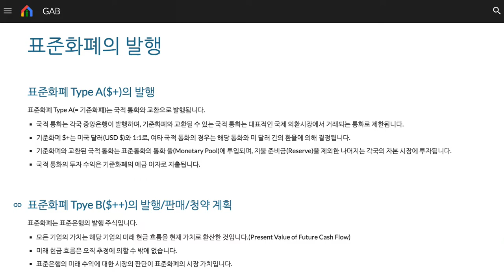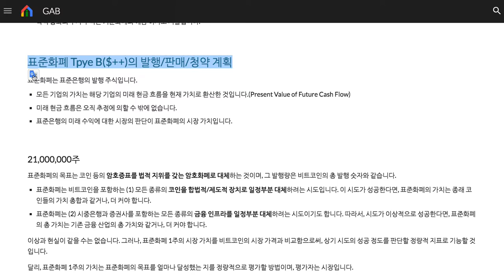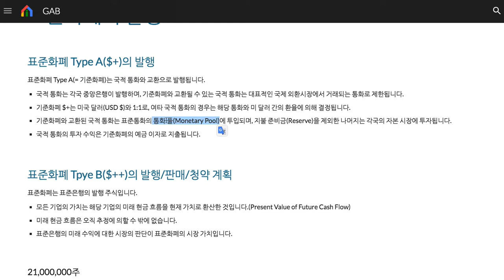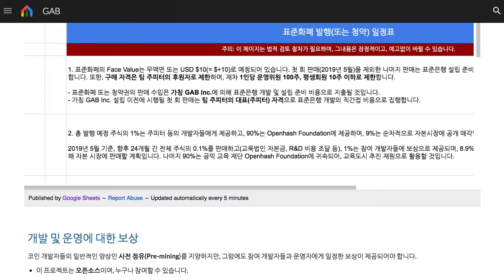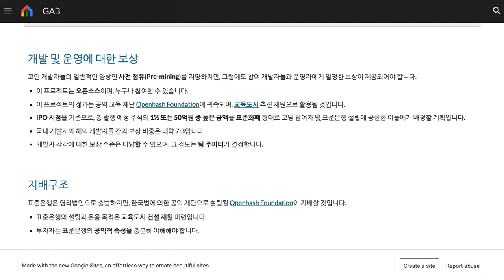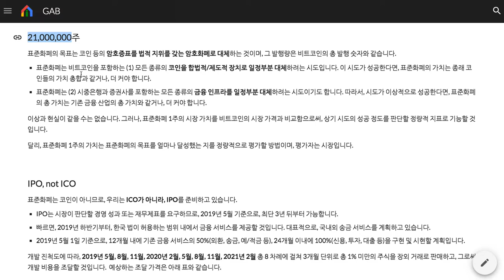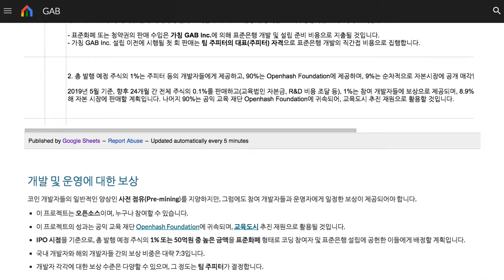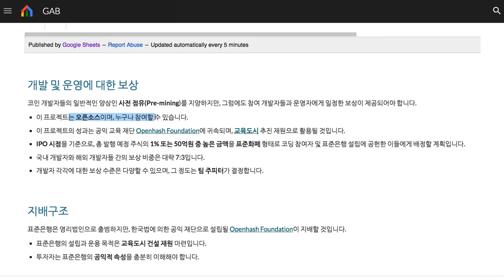015 - 표준화폐 발행과 참여 개발자 보상 방안(잠정 계획)